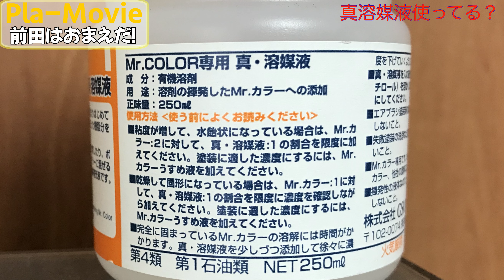真溶媒液使ってる？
プラモデルの製作に欠かせないのが塗料。中でもラッカー系塗料はとても使いやすくて重宝しています。ただ、種類が多くて久しぶりに開けた瓶の中がカッチカチ。さて、困った。